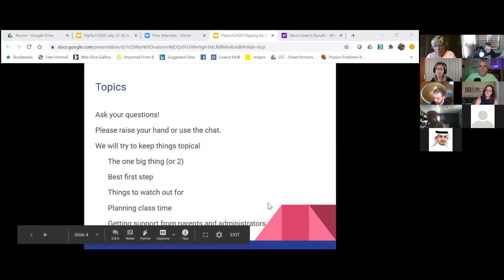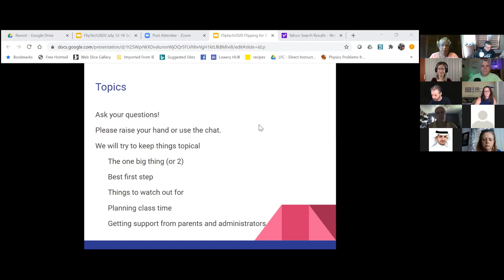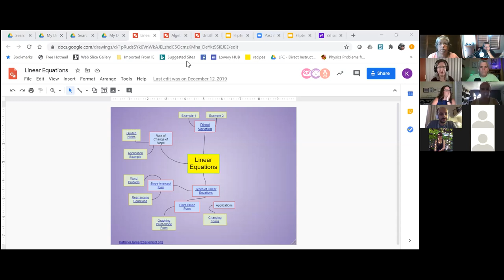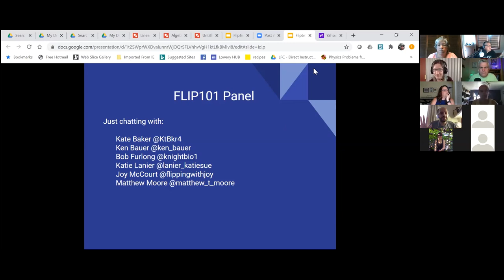Fliptech2020 Flip 101 Panel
FlipTech 2020 was a Free Virtual Conference for all things flipped and tech for the benefit of teachers.  The panels, and discussions here are are the live complement to pre-released sessions in most cases that can be found